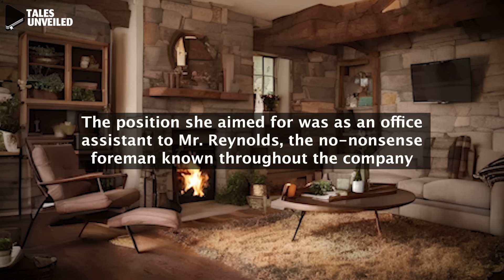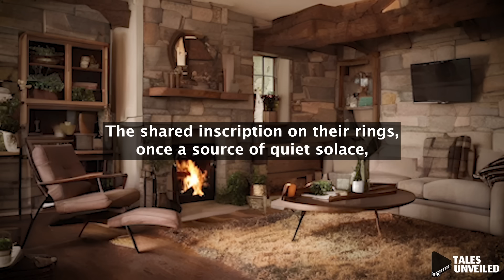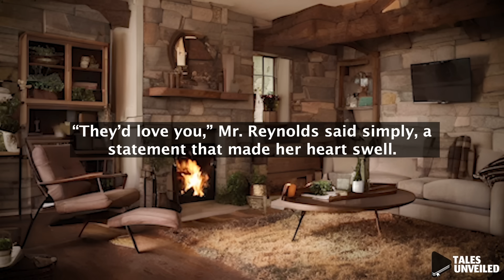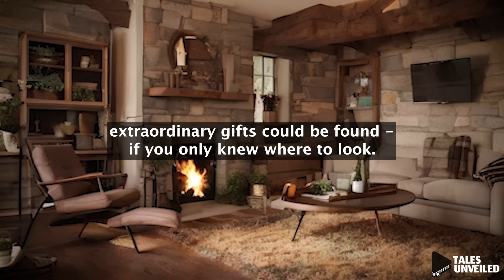She Wore Her Mother's Ring To A Job Interview. The Boss Saw It, And His Eyes Went Wide With Shock...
"My mom's ring was my only connection to her. Until a stranger saw it…"
Amelia wore a ring, a keepsake from her mother, to a job interview. But the interviewer had a matching one, leading to an unbelievable discovery that changed her life.